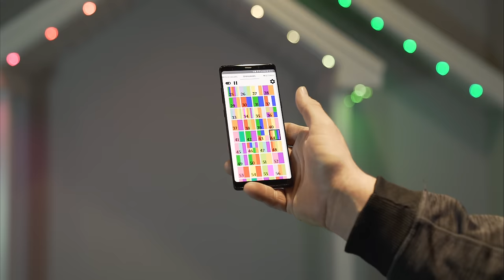JellyFish Lighting The All-In-One Outdoor Lighting Solution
JellyFish Lighting is a permanent color-changing LED lighting system for the exterior of homes capable of everything from nightly accent lighting that mimics recessed can lighting to any color and pattern for your holidays and parties. Easily decorate for all occasions like Christmas, Valentine's Day, Easter, Memorial Day, Fourth of July, Halloween, Birthday Parties and more!

The JellyFish Lighting system is discreet from the street and dazzling in the dark. The lights sit flush inside an aluminum track that is matched the trim color of your home. When the lights are off, the track blends in.

The system is controlled with a free app available on Apple IOS and Android. We continually send out software updates to keep up with technological advancements and customer requests.

There is a timer feature that allows you to set your lights to come on at sunset and turn off at sunrise, or input your own static times.

JellyFish Lighting is powered by a control box (computer and power supply) that is mounted somewhere inside the home, like a garage. Each control box has the capability to power 250-300 feet of lights depending on the wiring and home. It is possible to add additional power supplies increasing the power ability 250-300 feet per power supply. These power supplies are mounted next to the control box, so it will never be seen on the exterior of the home.

JellyFish Lighting is energy efficient, using less than 1 watt per light (node) and drawing roughly 1 amp per 100 feet of lights.

JellyFish Lighting is rated for years and years of use and comes with a warranty of three years on parts and one year on labor. If you ever have any problems with your system just call into your local office to schedule a service. We have full-time service teams ready to help!

JellyFish Lighting currently has 4 locations:

JellyFish Lighting Salt Lake City
JellyFish Lighting Colorado
JellyFish Lighting Dallas-Fort Worth
JellyFish Lighting Houston